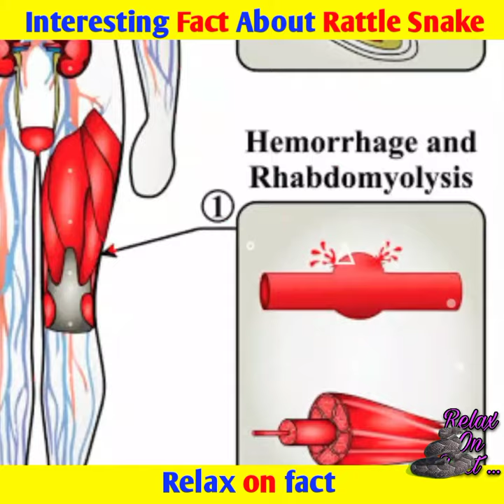Interesting Fact About Rattle Snake || Relax on fact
Please comment how you feel about our work.  And comment on what you want the video on.

     Join us if you like our work.

1, This video has no negetive impact on the original works ( It would actually be positive for them ) .

 2. This video is also for teaching purposes .

  3. It is not transformative in nature .

4. I only used bits and pieces of video to get the point across where necessary .